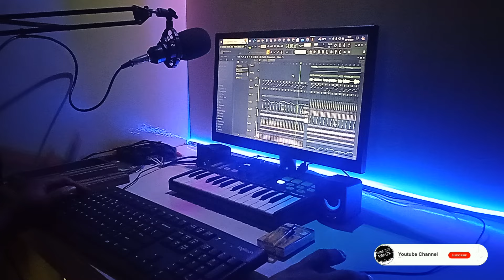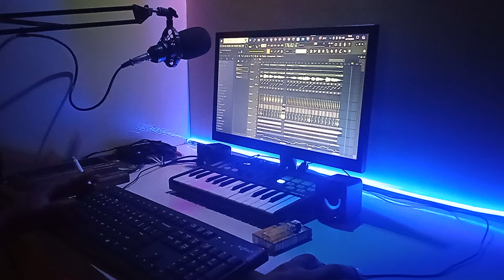DJ Tarling Jadul "JEMBATAN BANGKIR" Remix Version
Dj remix tarling jembatan bangkir
dipopulerkan oleh : tia permatasari
Cipt :  sarka
Original Song
Remixser By: Bang tedy remix